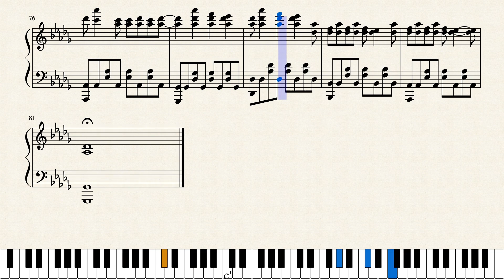Eight - IU (Feat. SUGA) - Piano cover (Sheets)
I hope you enjoyed my piano cover for Eight by IU and SUGA!